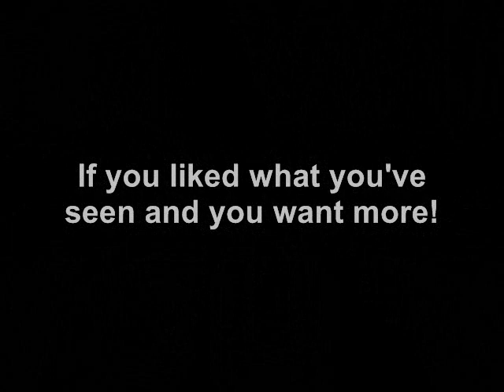Twitter Beef - Royce Tells Poprah Black Guys Date Outside There Race Because Of Her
Make sure you check out Twitter Beef - Royce VS Poprah
Get New Music, News, Celebrity Gossip 1st
SoSickWithIt.com